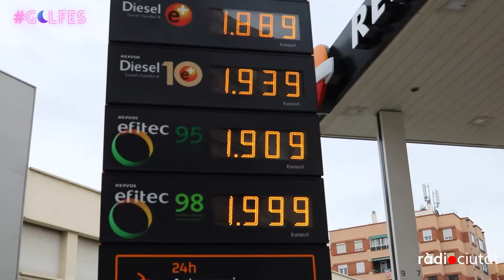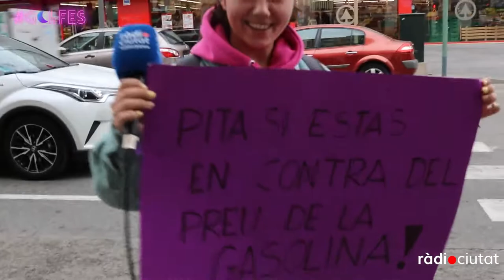GOLFES | AL CARRER: Pita!